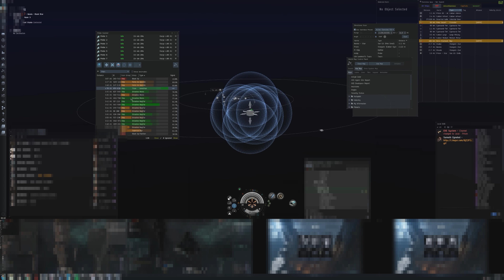Eve Online - Leviathan and Nyx kill